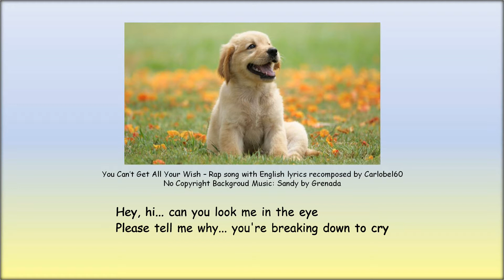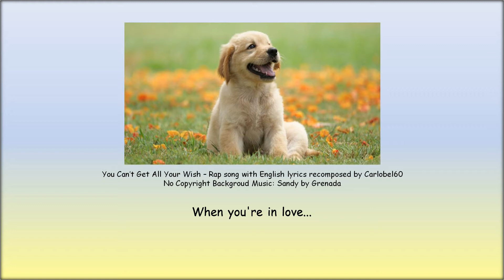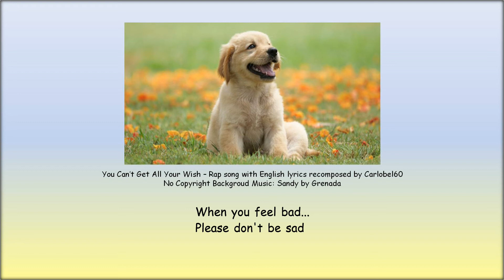You Can't Get All Your Wish - Rap song with English lyrics recomposed by Carlobel60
Recomposed my own rap song with lyrics in English entitled 'You Can't Get All Your Wish' using the No Copyright background music 'Sandy by Grenada'.